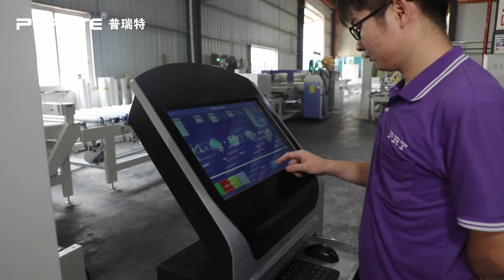Automatic PUR Laminating Line with Film Cutting and Trimming System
It can be laminating the PVC / PET/ PETG/ Arcylic /HPL/ Leather on wooden doors/ MDF/ chipboard/ fiber cement/ SPC, etc.

Laminating surface finish can be high gloss/ matt/ soft-touch.